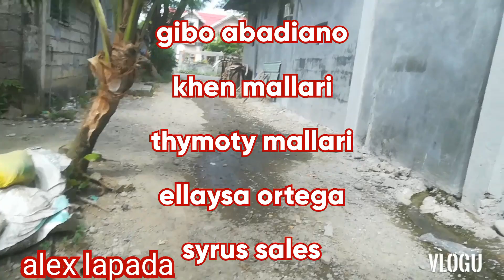tiksay fish hunting nakapang ulam din.shout out po tayo.